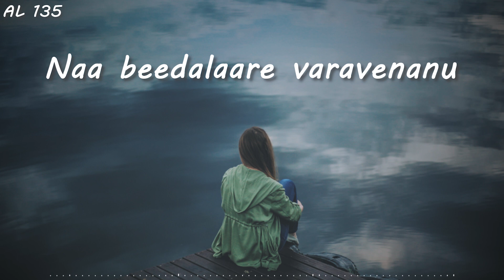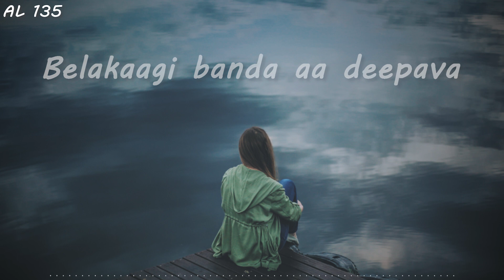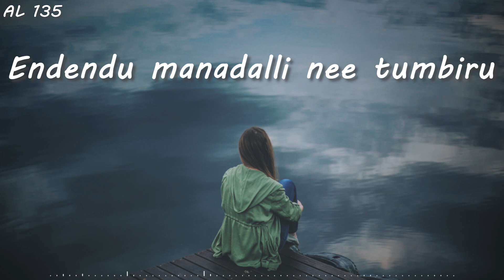Elle Iru Hege Iru LYRICAL VIDEO | Kasturi Nivasa | Dr.Rajkumar Jayanthi | CHI. UDAYASHANKAR | STATUS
Watch on big screen to feel the image.

Singer: P.SUSHEELA
Lyrics : CHI. UDAYASHANKAR
Film: KASTHURI NIVASA
Starcast: DR RAJKUMAR, JAYANTHI, AARATHI
Director: DORI-BHAGAWAN
Producer: B.DORIRAJ, S.K.BHAGAWAN
Banner: ANUPAMA MOVIES
Year: 1971